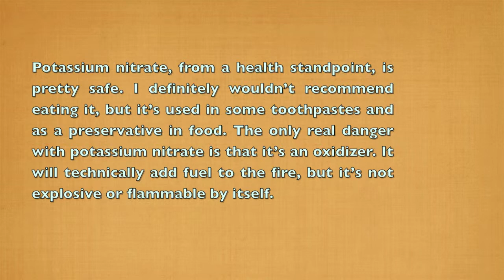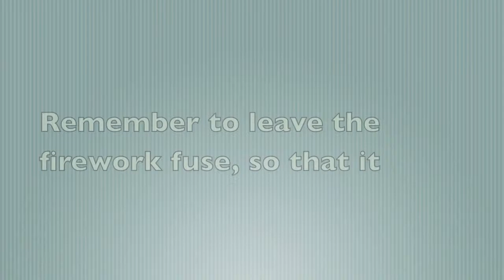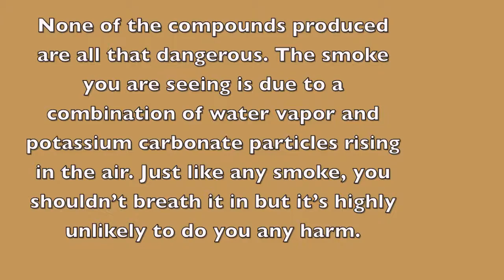Smoke bomb.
Tecnologico de Monterrey, Campus Cuernavaca.
Material list for smoke bomb:
o 60 g (3 tablespoons) potassium nitrate (sold as saltpeter in garden supply shops)
o 40 g (2 tablespoons) sugar
o 1 teaspoon baking soda
o 60 g (3 tablespoons) powdered organic dye (found in laundry sections of the store as well as craft & hobby shops)
o Cardboard tube ( an iced push-pop tube works (eat the treat first), or you could use a toilet paper roll or section of paper towel tube.
o Duct tape
o Pen or pencil
o Firework fuse from hardware, rocketry, construction, or hobby shops, or scavenge it from a firework (just make sure it is not broken or it will dud)
o Cotton balls
o Saucepan